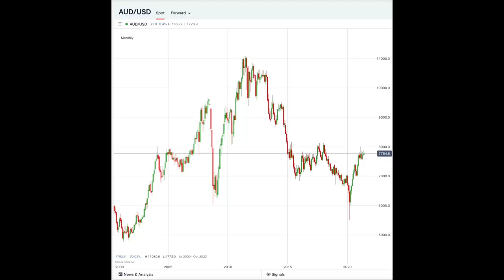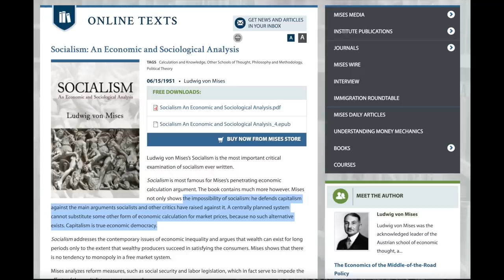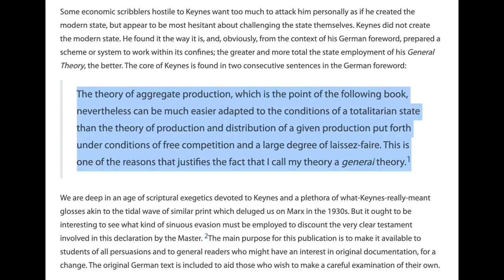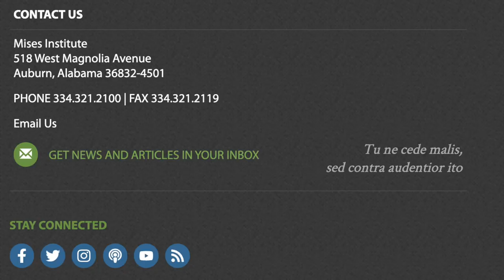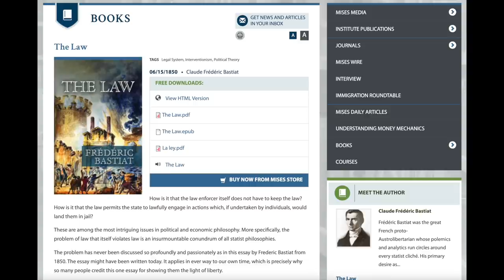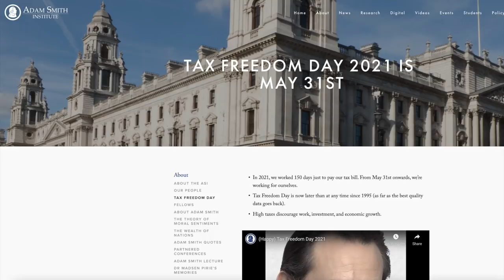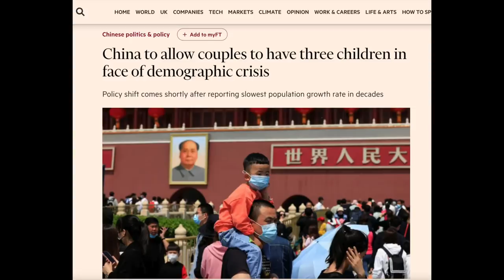Mises Versus Keynes.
Today we will look at the difference between the Austrian School of Economics and the Keynesian School.

We will also touch upon Tax Freedom Day and how individuals have been losing out to the ever-expanding state in the U.K. for the last quarter-century.